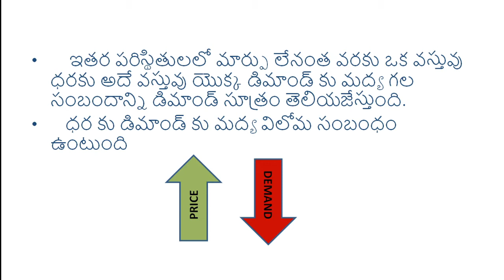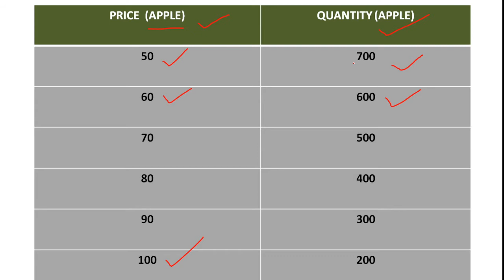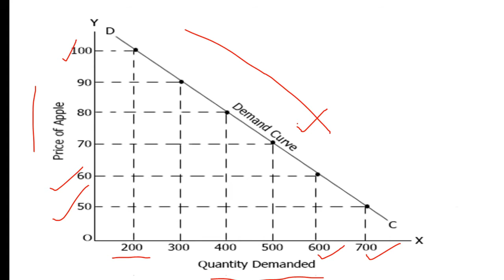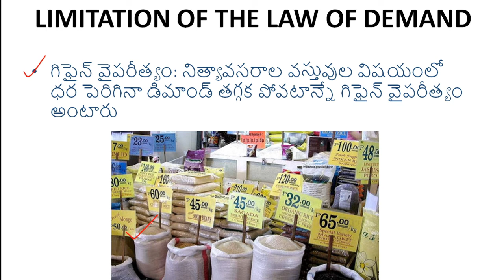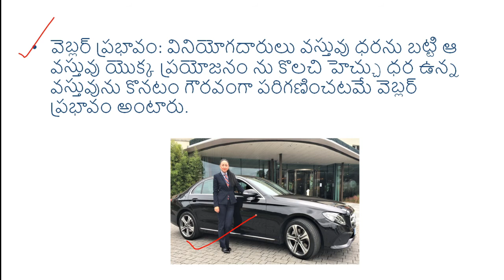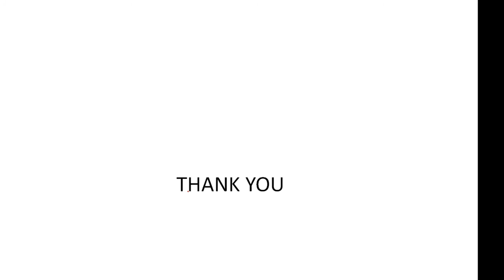Law of Demand & Limitations -డిమాండ్ సూత్రం మరియు మినహాయింపులు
useful for economics students.Law of Demand & Limitations -డిమాండ్ సూత్రం మరియు మినహాయింపులు